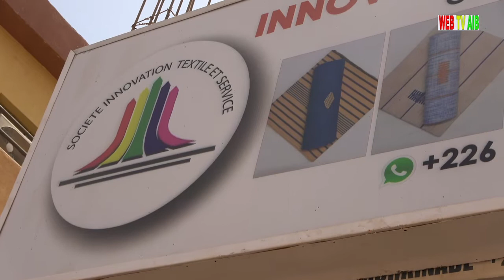ENTRETIEN AVEC LA PRESIDENTE DE LA CHAMBRE DES METIERS DE L'ARTISANAT GERMAINE COMPAORE/BONKOUNGOU